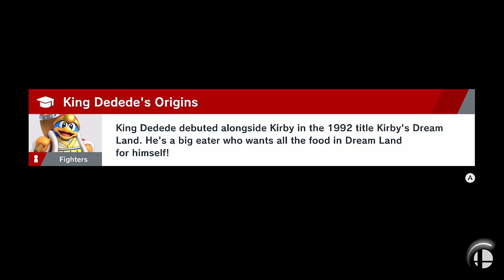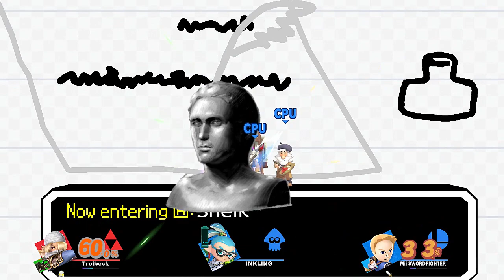Super Smash Bros Ultimate | Modo Aventura | #32 | Tercera Craizy Hand y Nueva Zona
►Hola Fanáticos y Fanáticas de los vídeo juegos sean bienvenidos a un nuevo capitulo de Super Smash Bros Ultimate Modo Aventura en esta parte nos enfrentamos a la Tercera Craizy Hand y llegamos a nueva Zona